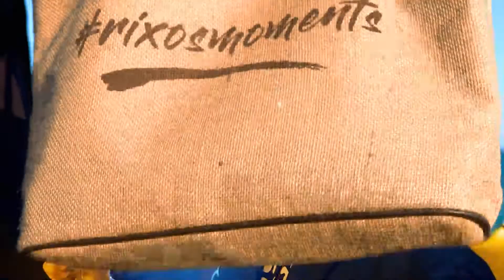Rixos Premium Tekirova | Rixos Hotels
Rixos Premium Tekirova offers 24 hours full of activities for all ages from the youngest member of the family to the oldest, with its motto "Happy Child, Happy Family", and also highlights healthy life. Our hotel supports the increase and preservation of the quality of life of its guests, while enabling those who want to stay active during their

holidays to motivate themselves with body and soul regeneration.

At Rixos, all-inclusive is synonymous with luxury. Our unique All Inclusive – All Exclusive offering combines all-inclusive advantages with exclusive privileges. Rixos offers exceptional escapes that go beyond the imagination to open a new world of horizons for our guests. Our expertise for balancing the ultra-all-inclusive concept with a vibrant, luxury ambience and family friendly adventures truly defines the Rixos experience. Rixos makes holiday dreams come true for everyone.